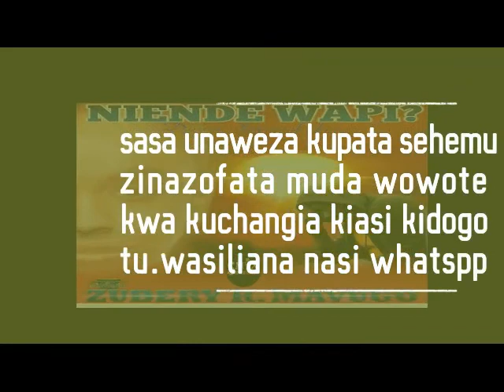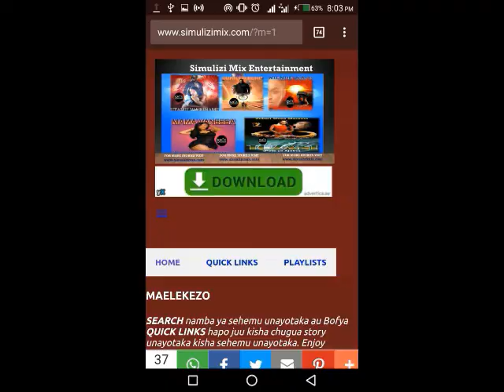SIMULIZI YA MAISHA: NIENDE WAPI? 54